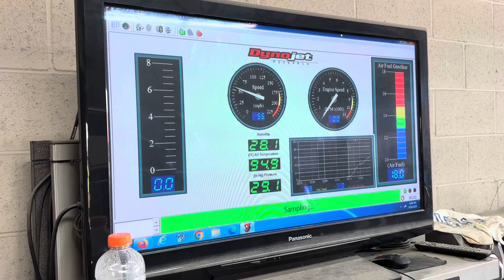Weistec 2010 Mercedes-Benz C63 AMG P30 Dyno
Weistec Stage 3 M156 Superchager System
Weistec M156 Forged Pistons and Billet Rods
Weistec CNC Ported Heads
Weistec Head Studs
Weistec 722.9 Valve Body and TCU Upgrade
Weistec 722.9 Bullet Proof Transmission
Weistec Trunk Ice Tank
Weistec M156 Oil - Air Separator
Weistec M156 ROW Airbox Set with High Flow Air Filters
MBH Long Tubes and X-Pipe with Electronic Switch
Quaife LSD
Brembo Brakes
Evosport Rotors

Bid on The MB Market!